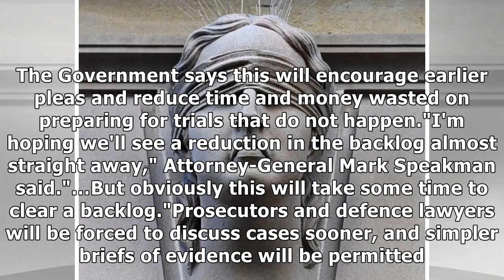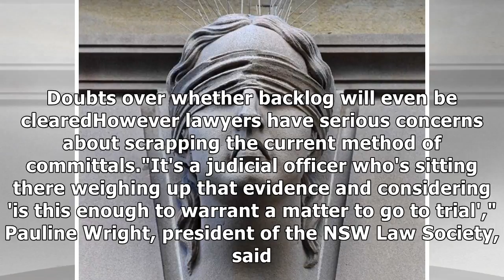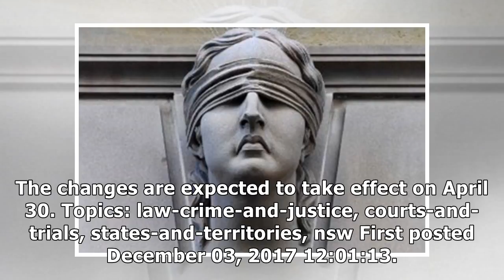New guilty plea reforms fail to win over nsw's top lawyers